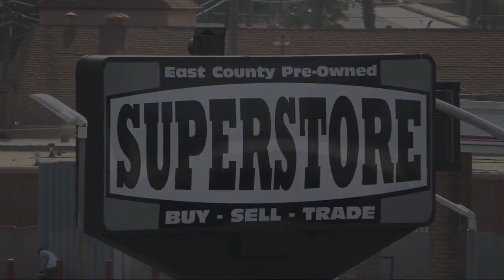2019 Kia Forte FE Sedan San Diego Carlsbad National City Chula Vista Alpine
2019 Kia Forte FE Sedan Stock Number: 240216 Vin:3KPF24AD4KE109990.
327 El Cajon Blvd.